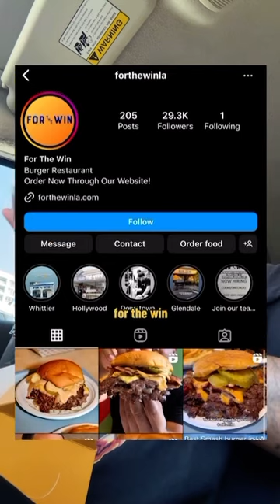Trying Heavy Handed Burgers in Santa Monica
after I ate ￼Easy Street Burgers, a lot of people started telling me there’s better burgers, so let’s go check them out, today we start with Heavy Handed in Santa Monica